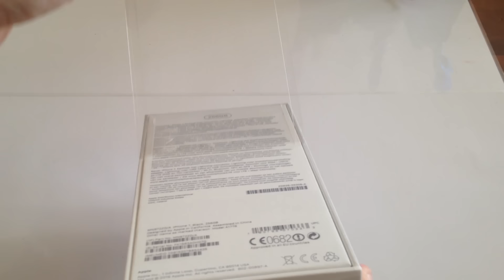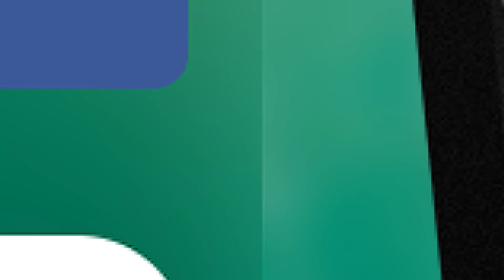Unboxing de l'iPhone 7 Noir !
Nouveau : "Filmer une Vidéo Youtube avec un Galaxy Note 10 ! (Test)"
Aujourd’hui on déballe l'iPhone 7 Noir ! Merci à Benji du groupe Facebook iOS Jailbreak

iPhone 7 noir mat :

Des suggestions pour de futures présentations ou tutoriels ?

▬▬▬ PLAYLISTS IMPORTANTES ▬▬▬▬

▬▬▬▬▬▬▬ PARTENAIRE  ▬▬▬▬▬▬

▬▬▬▬▬▬▬ ♫ MUSIQUES ▬▬▬▬▬▬▬